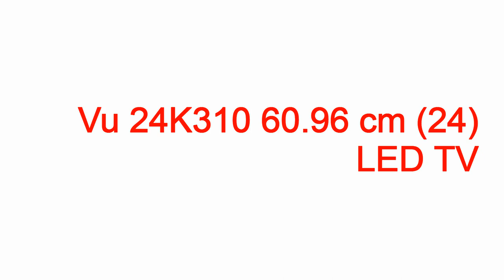price of vu led tv in india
price of vu led tv in india price of vu led tv in india,price of vu led tv in india,buy vu led tv india